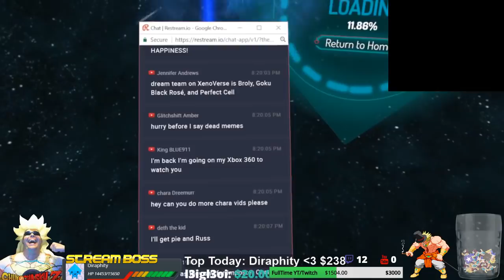Undertale Chara Steals 100 Souls! | Vrchat!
In todays episode Chara once again is up to no good. He has been challenged to Steal 100 souls. Lets get to work shall we?